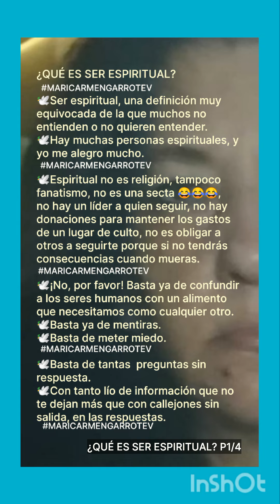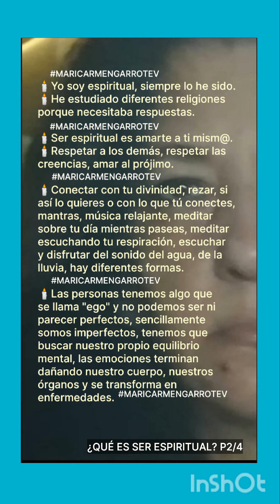serespiritualquees V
IMÁGEN CREADA POR
SONIDO CREADO POR
VOZ LECTURA